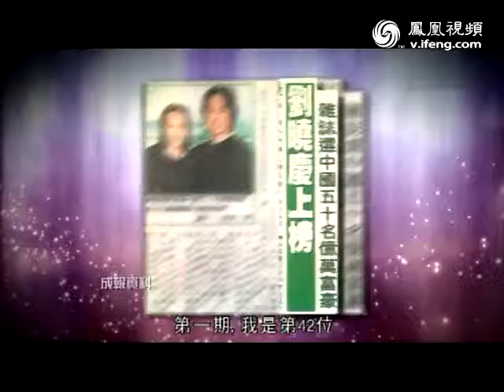刘晓庆曾连登福布斯富豪榜 称漂亮女演员从商难